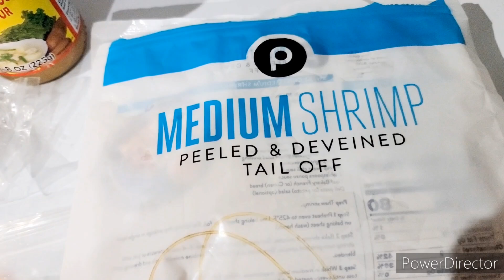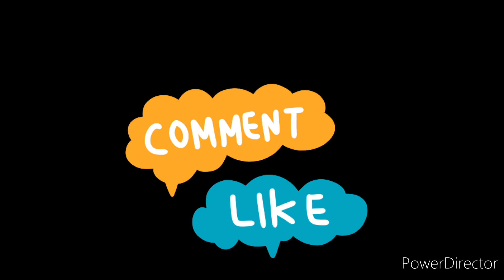MAKING A RICE NOODLE PHO SOUP. WITH DENISE 🍲